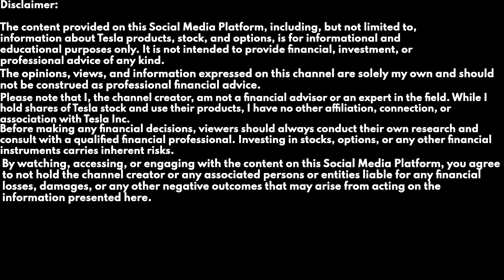HOLIDAY ROAD (NATIONAL LAMPOON'S VACTION) BY LINDSEY BUCKINGHAM (TESLA EDITION)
Tesla Sunday Groovin, baby!  Be easy, PEACE!

X: @HustletownTX832

If you decide to grab some energy products or the best damn vehicle on the planet while you're over there, be sure to use my referral link and tell them that Hustle sent ya!